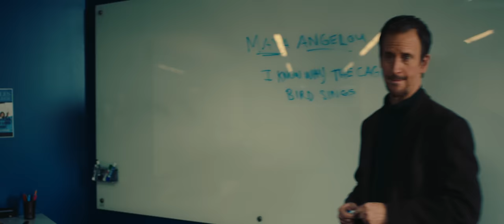Official Publish or Perish Trailer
Facing impossible deadlines and an adversarial relationship with his boss, a professor obsessed with getting tenure accidentally kills a student.   The cover up causes his life to spiral out of control in this award winning dark comedy.

Publish or Perish has won numerous awards including Best Feature 6 times including Best Comedy, Audience Choice Award, and numerous other awards.   Stream it in the U.S. and Canada today.

Written and Directed by David Liban.
Produced by Jonathan Miller and David Liban.
Distributed by Alation Media, LLC